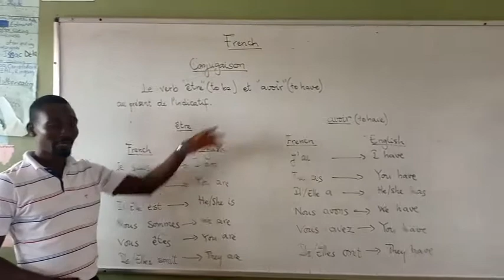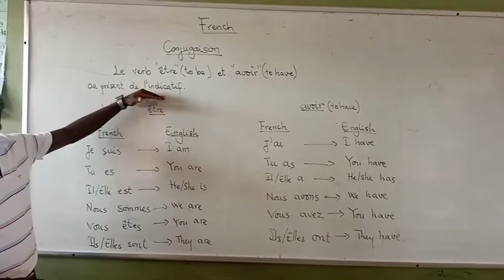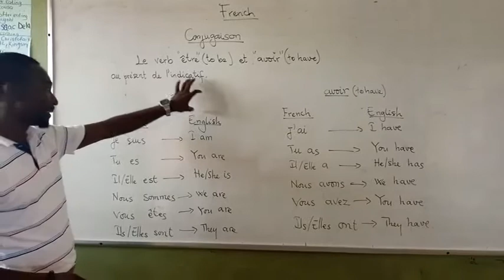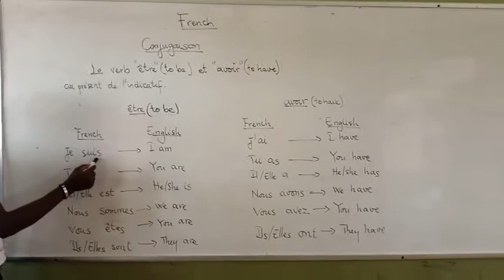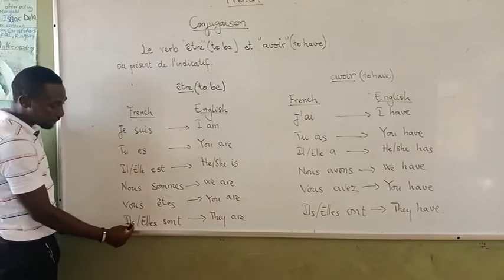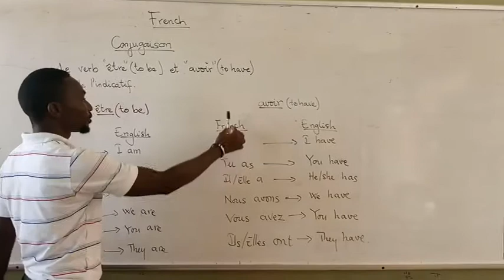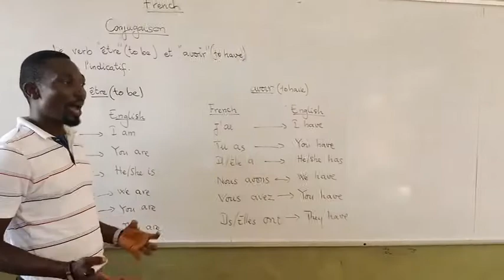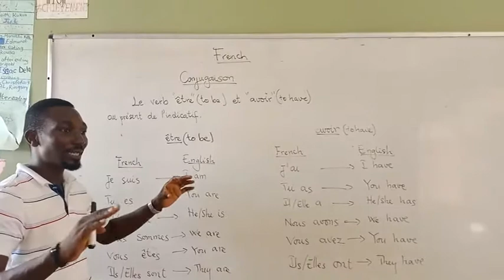Grade 6 French Lesson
Grade 6 French Lesson By Sir James